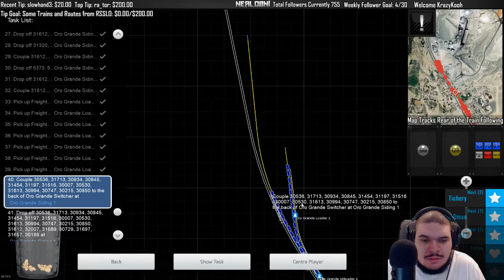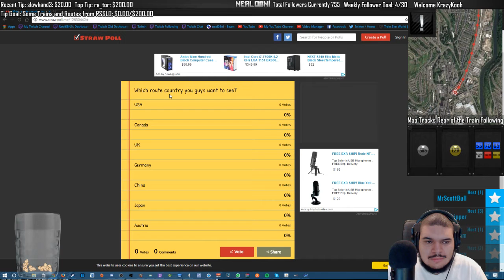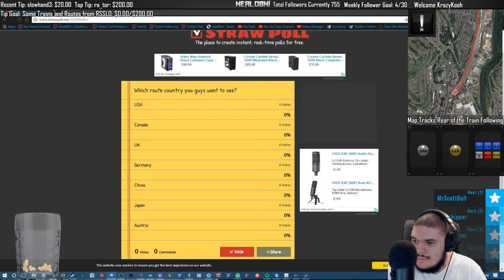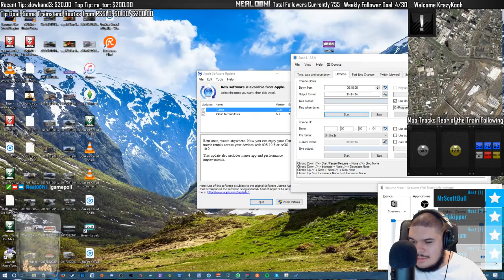Train Simulator 2017 & Banished 2017-03-28